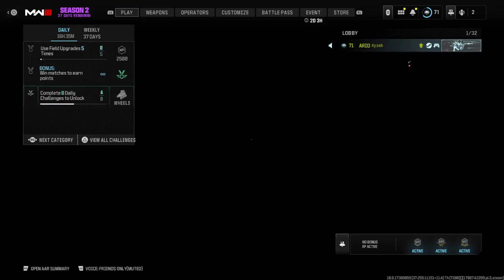SNIPERS ONLY DOMINATION ON SCRAPYARD W/ CONTROLLER (EXPLICIT LANGUAGE)